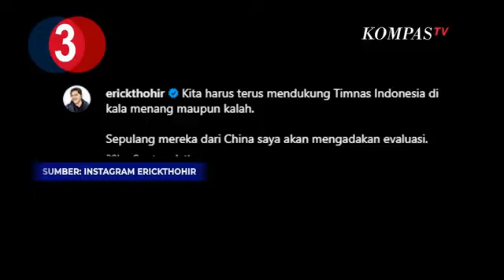Calon Menteri Prabowo Pembekalan di Hambalang hingga Herindra Calon Kepala BIN TOP 3 NEWS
Berita pertama, Presiden terpilih Prabowo Subianto dan Wakil Presiden terpilih Gibran Rakabuming Raka memberikan pembekalan kepada calon menteri dan calon wakil menteri di Hambalang.

Berita kedua, Wakil Menteri Pertahanan Herindra menjalani uji kelayakan dan kepatutan atau fit and proper test sebagai calon Kepala Badan Intelijen Nasional (BIN). Ketua DPR RI, Puan Maharani, menyampaikan hasil fit and proper test bahwa Herindra menjadi calon Kepala BIN dan akan dilantik oleh Prabowo Subianto.

Berita ketiga, Timnas Indonesia dikalahkan oleh China dengan skor 2-1 dalam laga kualifikasi Piala Dunia 2026.Presiden Jokowi hingga Ketua Umum PSSI, Erick Thohir, menyampaikan komentarnya terkait hal ini.